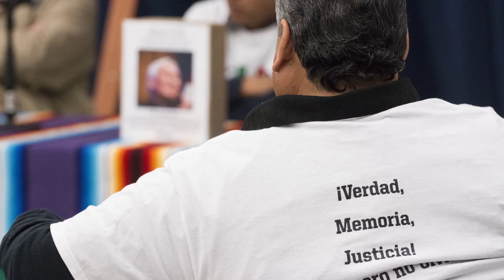U.S. National Press Club speaks out against treatment of Mexican journalist facing death threats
The National Press Club held a press conference at Centro De Salud Familiar La Fe in El Paso Friday, Dec. 22. to inform the media about the plight of Mexican journalist Emilio Gutierrez Soto.  Gutierrez Soto, who sought asylum in the U.S. because he fears threats on his life as a journalist in Mexico,  sits in a U.S. Citizenship and Immigraton Services cell in El Paso awaiting his fate after an immigration judge determined he would be deported.